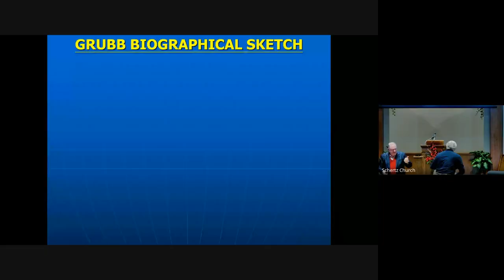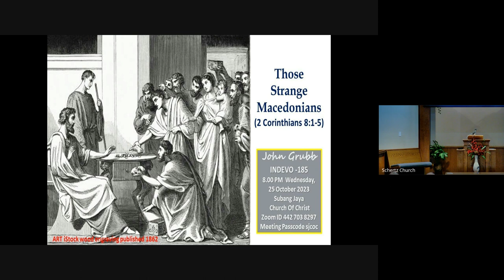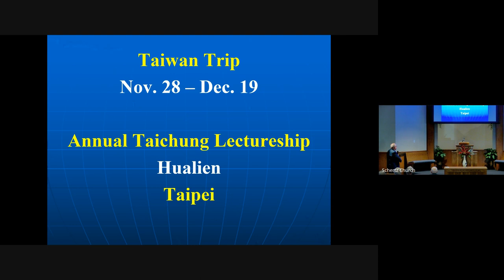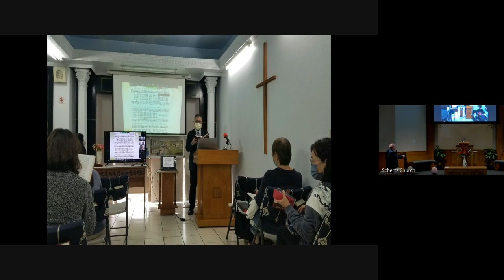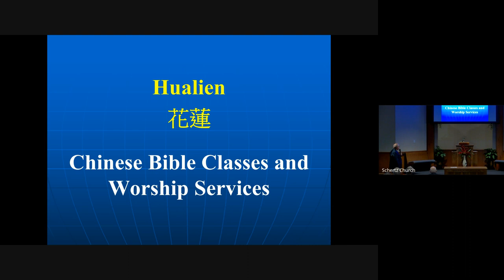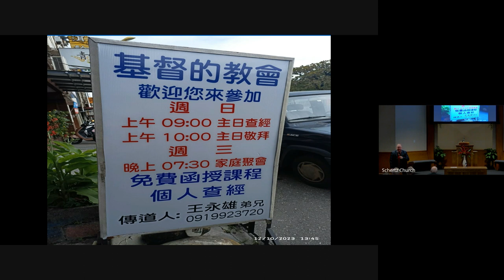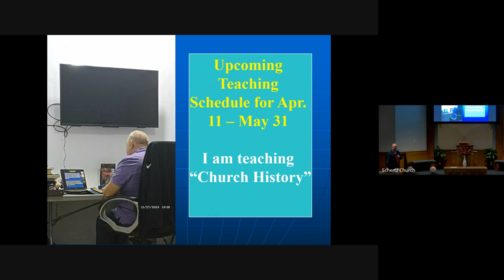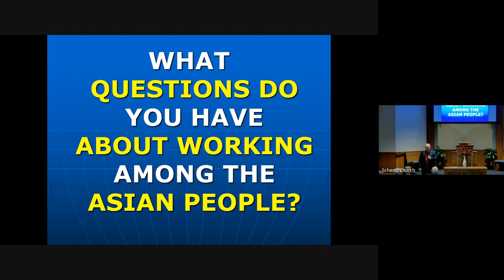Mission Report from John Grubb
Evening assembly for February 11, 2024